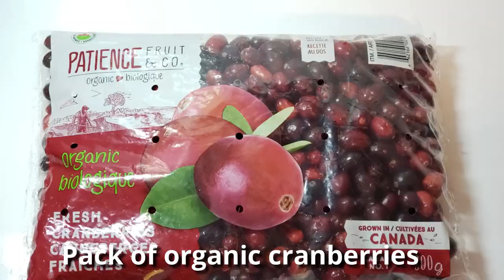CRANBERRY JUICE🍷 Caribbean inspired Christmas drink recipe (#46)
Here is my signature cranberry juice, with all the spices of Christmas. I could not get my hands on any sorrel this year (which by the way is the same recipe) so I improvised with cranberries.

INGREDIENTS-
1 large pot
8 cups of water
1 pack fresh organic cranberries (about 4 cups)
Slice of ginger
Cinnamon stick
Orange peel
1 bay leaf
5 cloves
Sugar or honey to sweeten

Strainer
Bowl
Jug with lid

00:00- INTRODUCTION
00:14- INGREDIENTS
00:22- MAKING THE CRANBERRY JUICE
02:06- SERVE OVER ICE